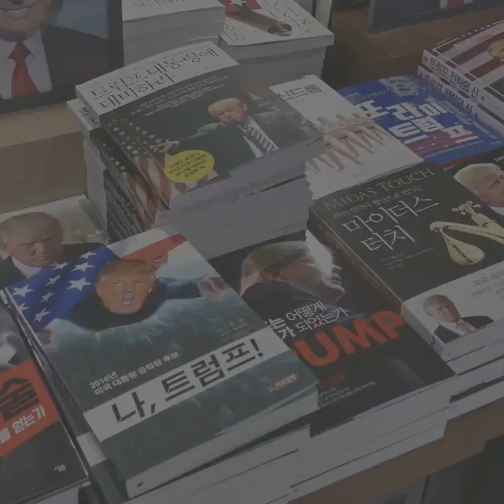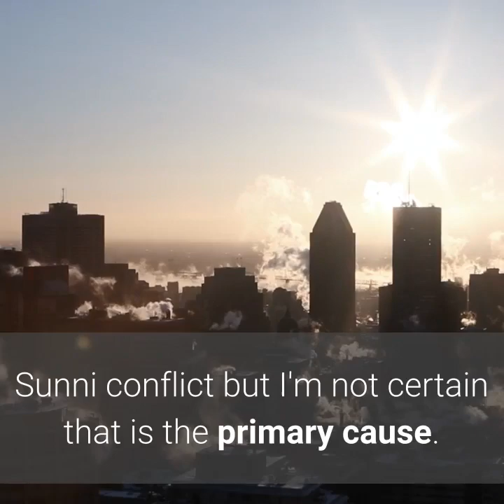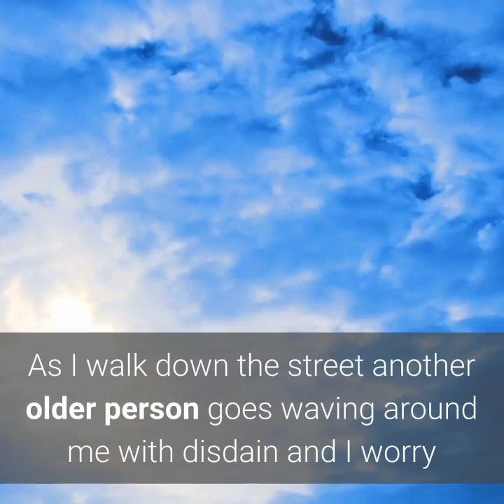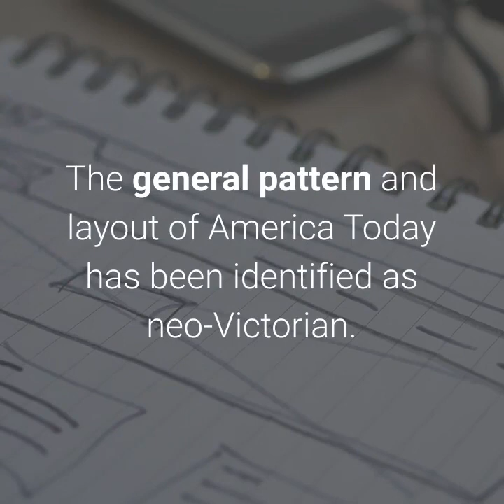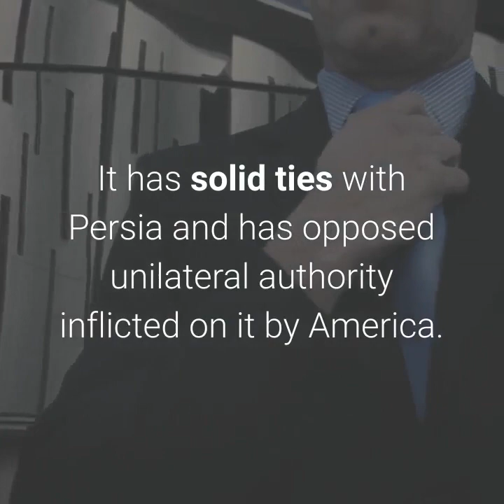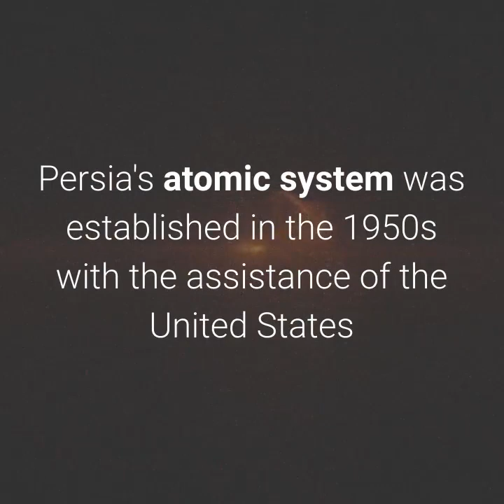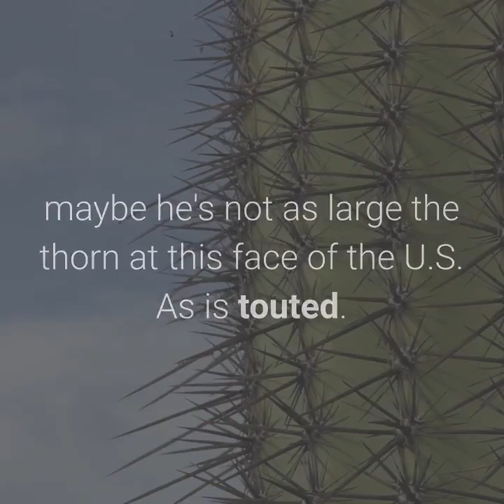USA vs IRAN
Governmental relations between Iran (today Iran) and the United States started when the monarch of Iran, Nassereddin Shah Qajar, formally dispatched iran's initial diplomat, Mirza Abolhasan Shirazi, to Washington D.C. In 1856. In 1883, Samuel G. W. Benjamin was nominated by the United States as this first authorized dialogue diplomat to Persia, yet; Ambassadorial relations were not instituted until 1944. This early Iranian diplomat to the United States was Mirza Albohassan Khan Ilchi Kabir. Americans had been travelling to Iran since that first to mid-1880s, yet before governmental relations was between the two. Justin Perkins and Asahel contract were these early missionaries to be dispatched to Iran at 1834 via the English committee of Commissioners for Foreign Missions.